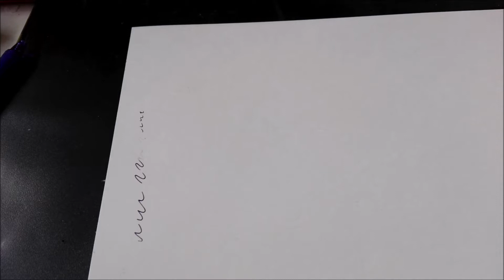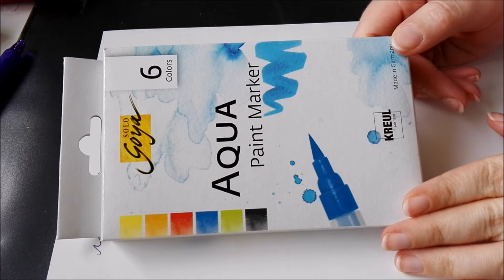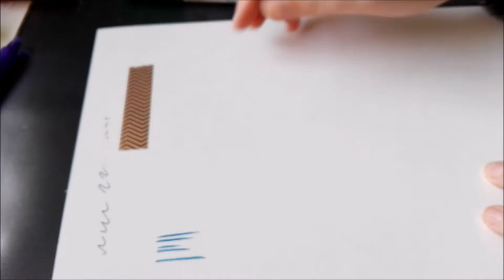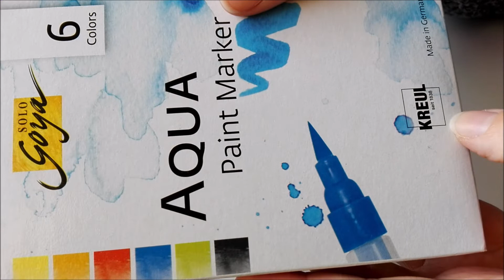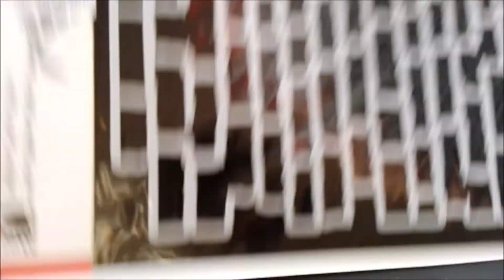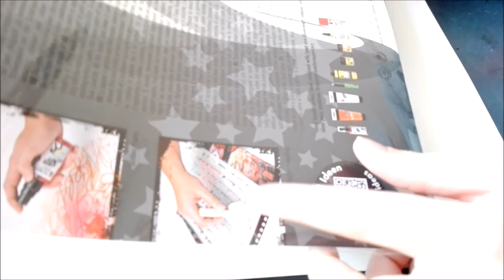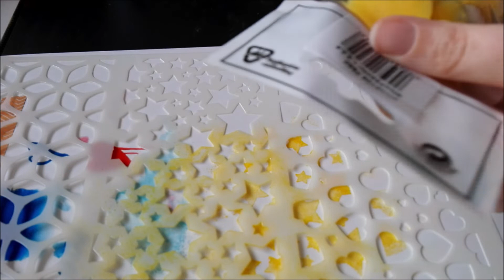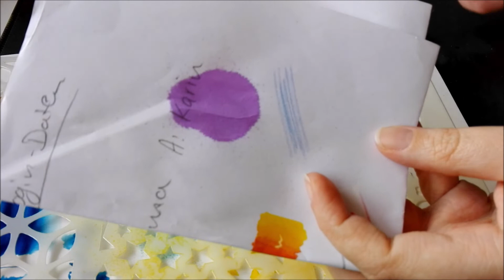Ich LIEBE diese Marker 😍 Art Supply Review🖍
Da war ich also letztens in diesem Laden... und dachte mir 'Mensch, die Stifte sind aber alle teuer... egal, ich hol sie trotzdem :D '
Und dann finde ich da tatsächlich meine neuen Lieblingsstifte!

So i was in this shop... and i thought 'Well, these pens are pretty expensive... anyways, i'll buy them :D'
Who would've thought i would find my new favourite pens there!